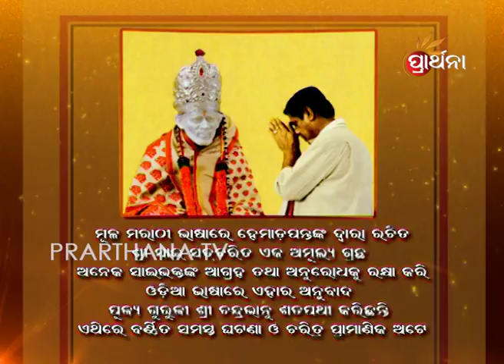Sai Mangalya Ep 77 | Simple Life of Sai Baba | Shri Tembye Swami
Sai Satcharitra is the holy book which helps devotees learn how baba lived his simple life before he attained mukti.